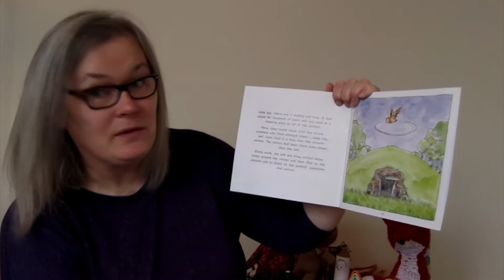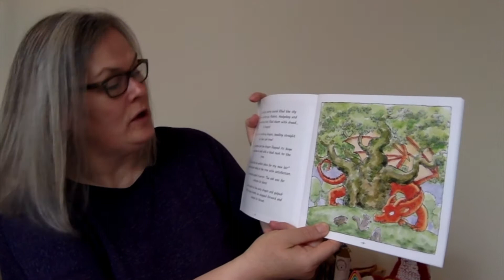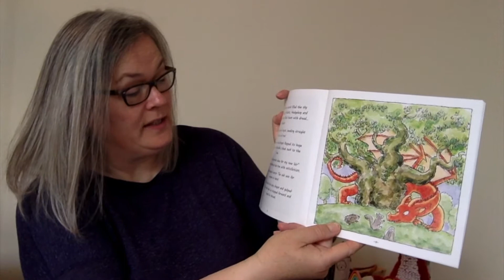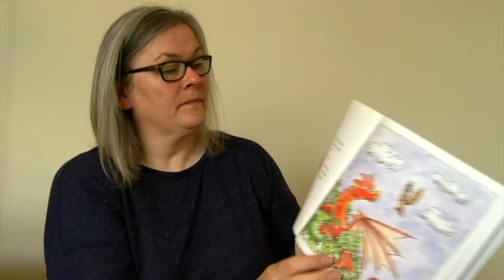WWW The Dragon of Allerton Oak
This is a lovely story about a real oak tree you can find in Calderstones Park, Liverpool. This story is written by my friend Jude Lennon and illustrated by Chris Rodenhurst.